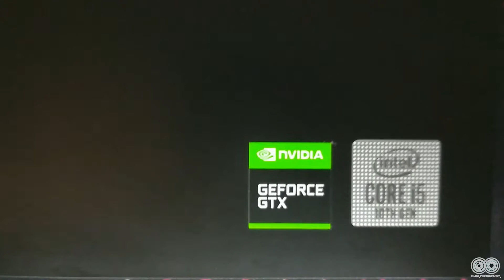Dell g3 3500 2020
Dell g3 3500 i5 10th gen 10300h processor with nvidia 1650ti graphics...